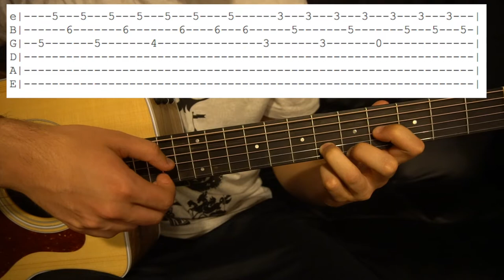Souk Eye // Gorillaz // Easy Guitar Lesson (W/Tabs!)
This is a guitar lesson/tutorial for the Gorillaz new song Souk Eye.